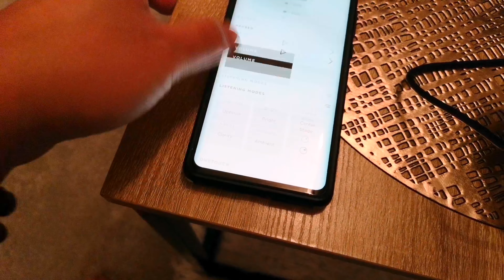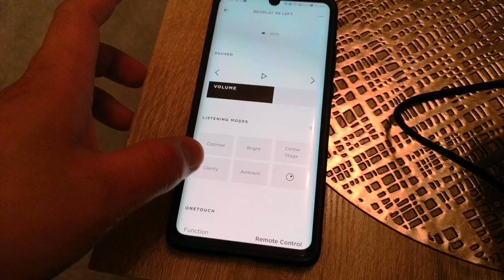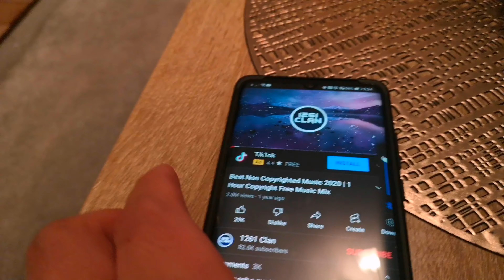Bang & Olufsen P6 Review and Stereo Pairing Mode